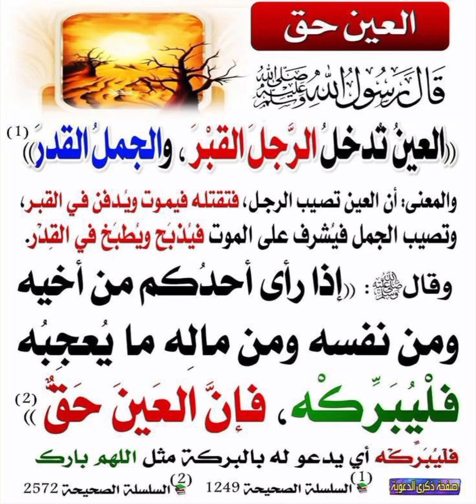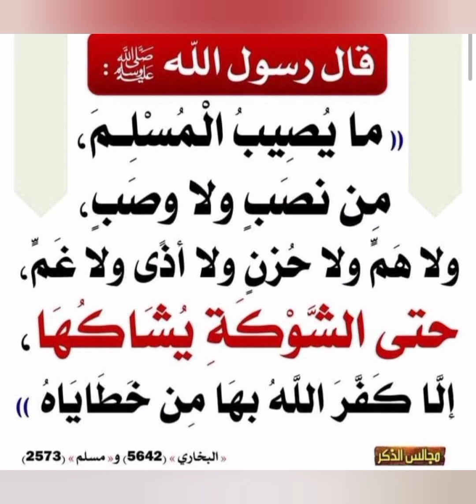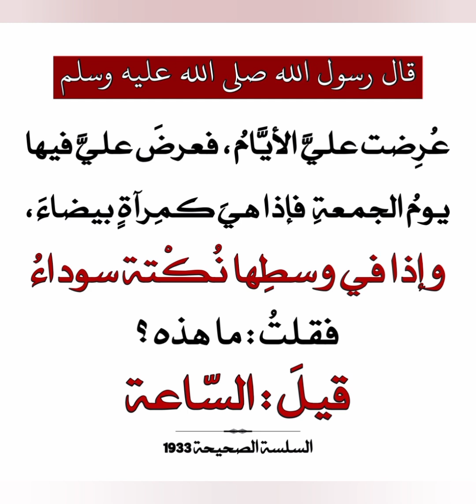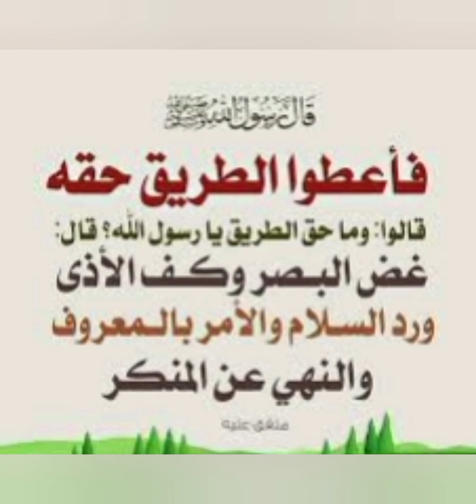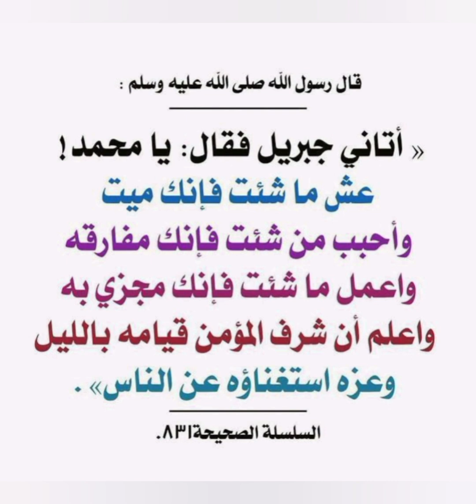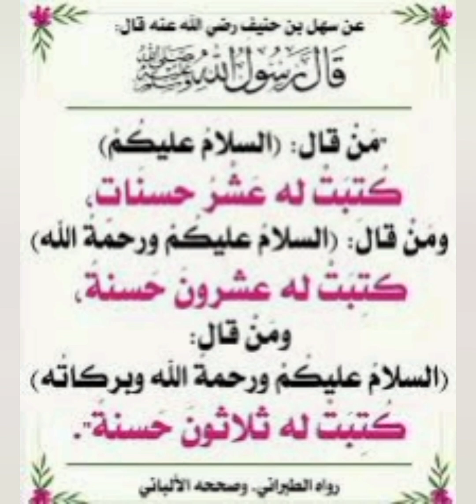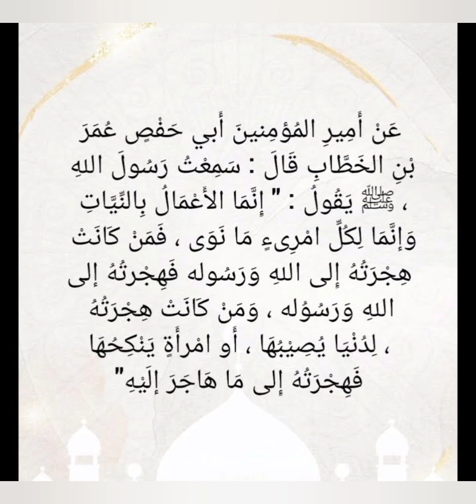hadith احاديث نبويه